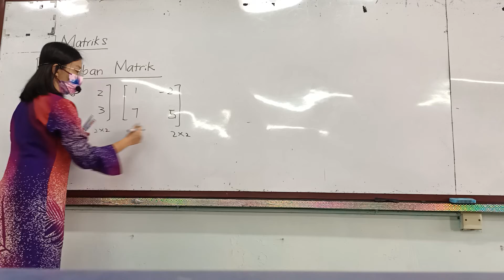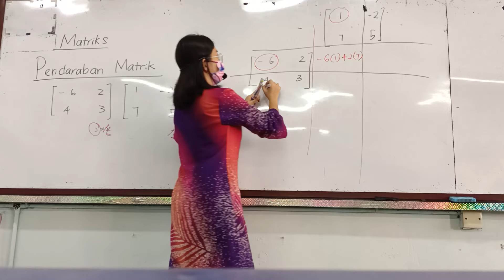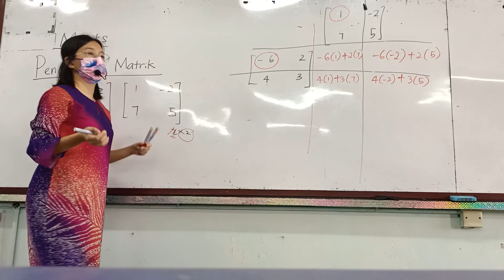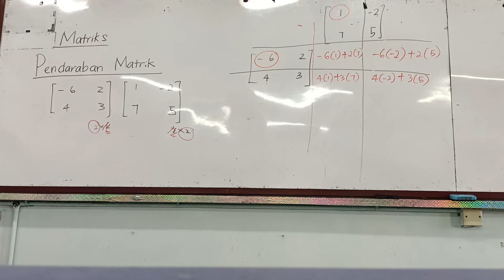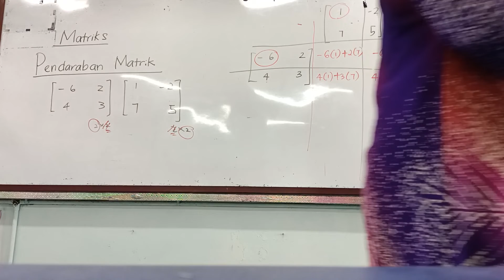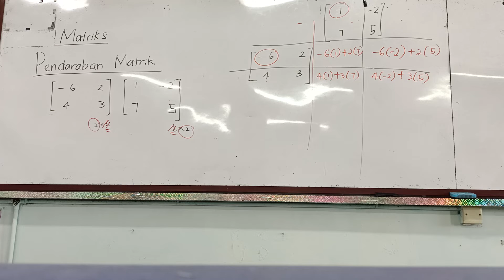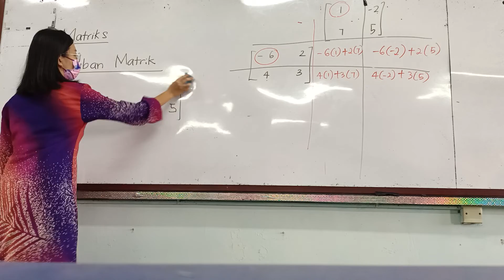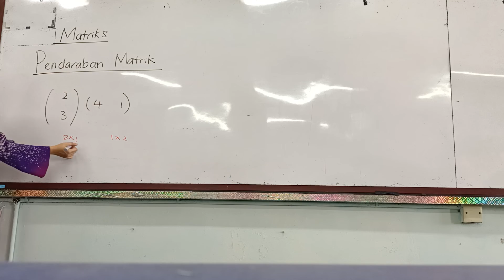MMT5 PENDARABAN MATRIK PART 3